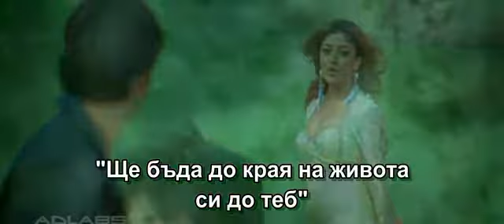36 China Town +bg sub